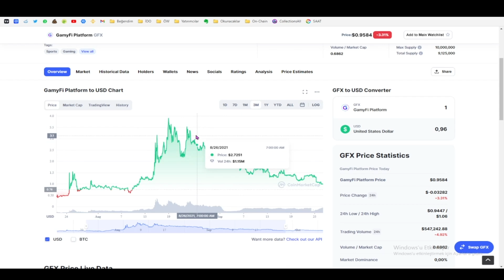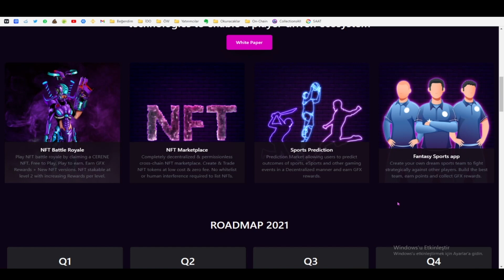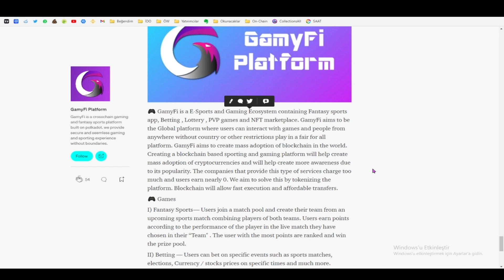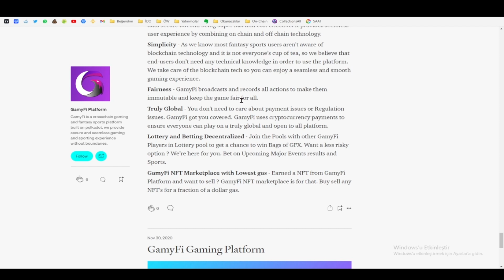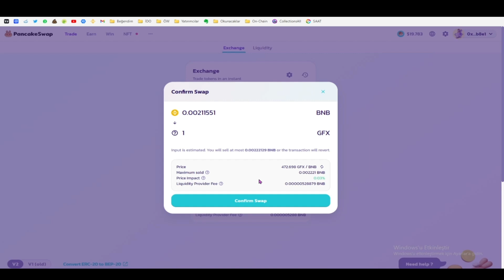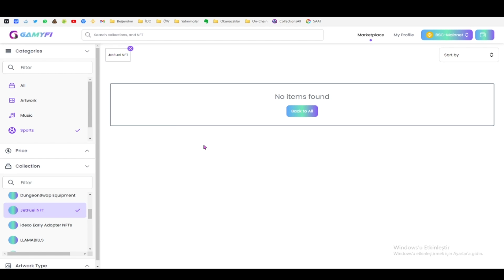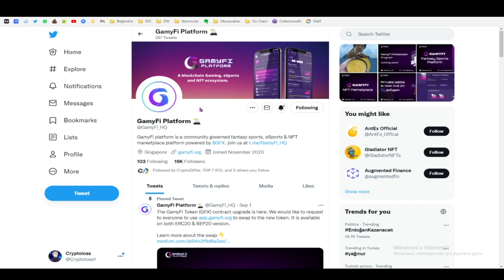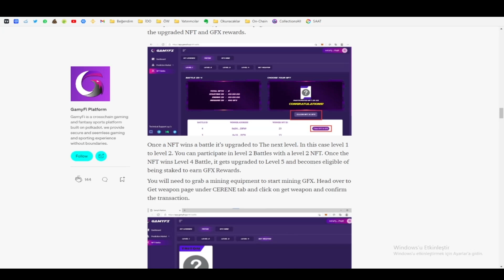HEPSİ BİR ARADA / Play To Earn-Fantasy Sport-NFT/ GamyFi Nedir?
Bybit Borsasına Özel
✅ VIP grubumuza ücretsiz olarak katılmak,
✅ Showtime ve Magic Candle indikatörlerini ücretsiz kullanmak,
✅ Ücretsiz eğitim almak isteyenler için;
bu linkten Bybit borsasına kayıt ol.
🔴 50$'lık işlem yap.
✅ Showtime İndikatörü Nedir?